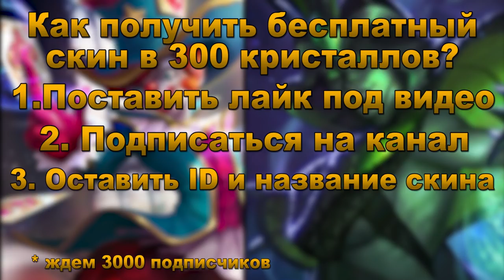НОВЫЙ ГЕРОЙ ХЕЛКАРТ! | Описание навыков на русском! | NEW HERO HELCURT! SUBS! Mobile Legends